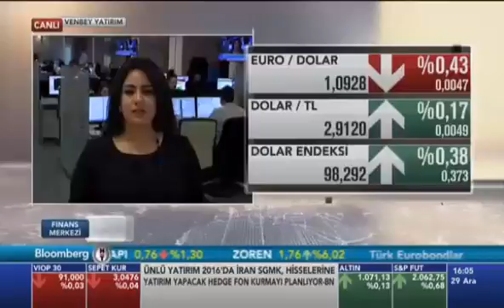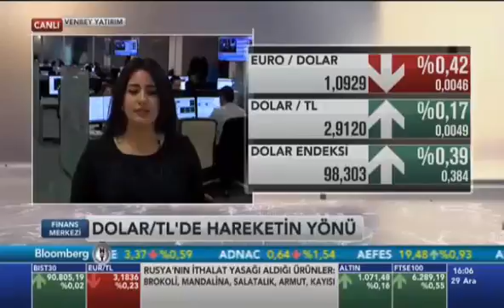29 Aralık VenbeyFX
‎VenbeyFX‬ Yurtdışı ‎Piyasalar‬ Uzmanı Tümay SARIIŞIK Dolar/TL'deki Beklentileri ‪BloombergHT‬ yayınında Değerlendirdi. ‪